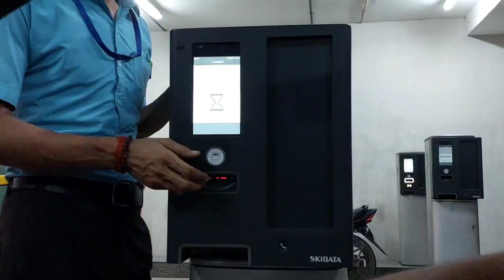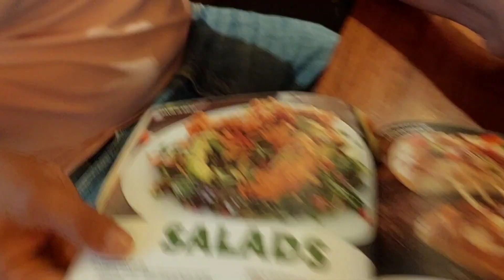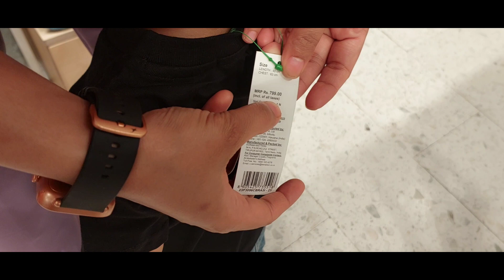H&M Itna Sastaa | Vegas Mall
Dear Folks